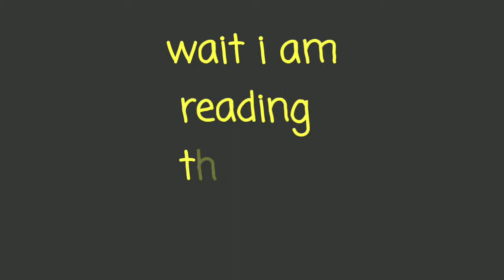what is optimism bias in hindi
optimism bias - overestimate the odds of our success, what is optimism bias how optimism bias work, we will explain in this video

optimism bias is tendency to overestimate the odds of our success and under estimating the odds of our failure, how the optimism bias work in our life and play a major role will be explained.
video on cognitive bias

That's it for the day, if you want to check my previous video on  how to impress anyone -

Want to know what is the best way to read, that is called Feynman technique - click hare

what is the Best way to start a conversation with anyone just cheack our - 10 ways to have a better conversation

Cheak out my playlist for more -